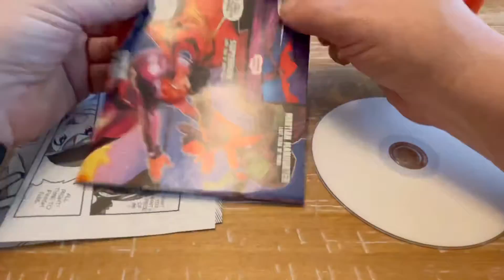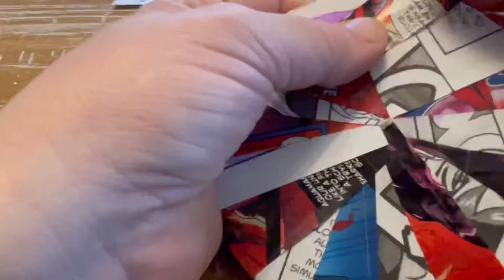March Grab and Go Craft Bag for Teens Activity 2